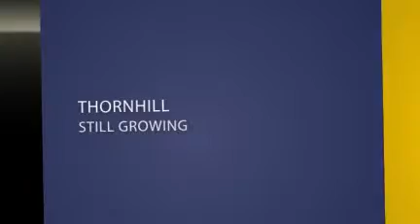Thornhill Real Estate Luxury Homes Houses Condos in Vaughan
Homes, Houses, Condominiums for sale in Thornhill, Ontario
The Thornhill real estate landscape is a continuously growing established community of detached, semi-detached, townhouses and condominiums.  The area north of Centre Street has grown by leaps and bounds over the period from the mid 90s to the present.

Thornhill (2006 population 106,394) is a community in the Greater Toronto Area of Southern Ontario, Canada, located on the northern border of the city of Toronto. Once a municipal village, Thornhill is now a community and postal designation geographically split into two municipalities along Yonge Street, the city of Vaughan to the west and the town of Markham to the east. According to the 2001 Census, the population of Thornhill-Vaughan was 56,361, and the population of Thornhill-Markham was 47,333.

Thornhill has an ethnically diverse population. It is home to significant visible minorities communities, but is particularly known for its large Jewish community: a significant portion of the population of Thornhill is Jewish. It is home to numerous Jewish synagogues and schools, particularly Ashkenazi and Sephardic Orthodox Jewish synagogues such as the Thornhill Community Shul, Westmount Shul and Learning Centre,the Beth Avraham Yoseph of Toronto, Sephardic Kehilla Centre, and Chabad centres such as the Jewish Russian Community Centre, as well as Conservative synagogues such as Beit Rayim as well as Reform Jewish institutions such as Temple Har Zion, Temple Kol Ami, and the Leo Baeck Day School, a major Reform Jewish primary school. Thornhill is also home to the largest mosque in Ontario.